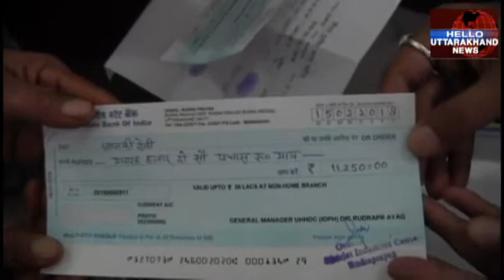एक्सपर्ट्स देंगे हस्तशिल्प की विशेष ट्रेनिंग, बढ़ेगा स्वरोजगार